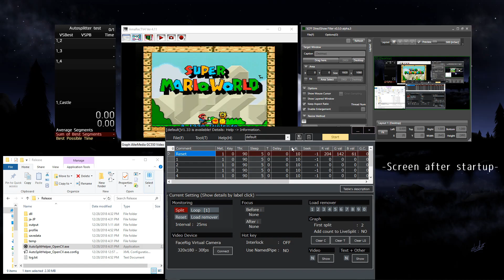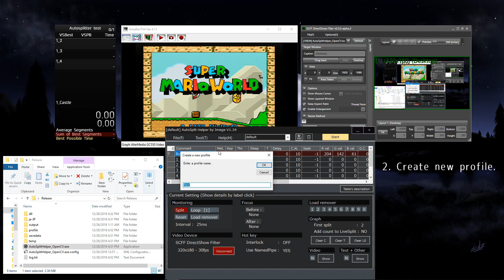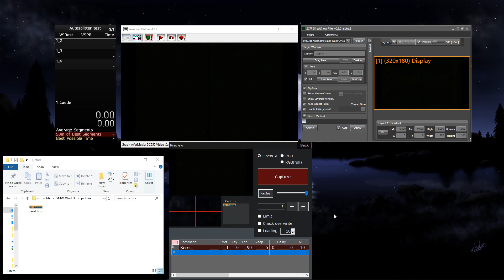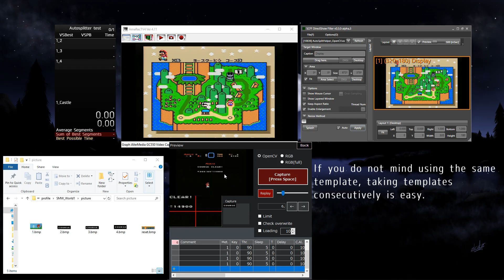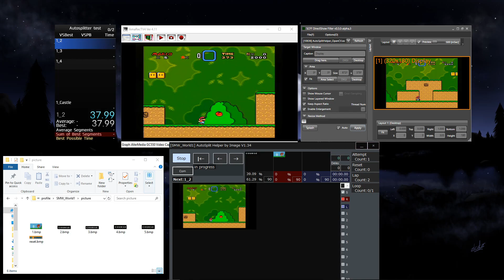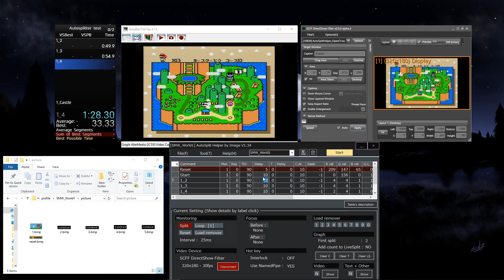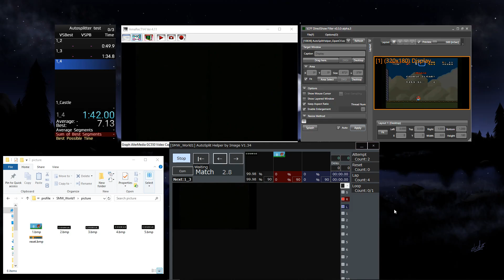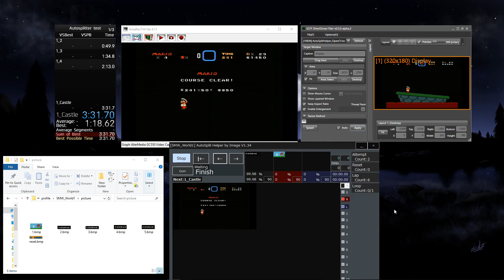Autosplit helper (Autosplitter for console game) How to use (V1.34)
*You can use other Timer(WSplit...), Virtual web camera(Manycam...), Capture software.

 (In English page, there are only old version.)

It's still buggy. Please have a generous heart_(:3」∠)_